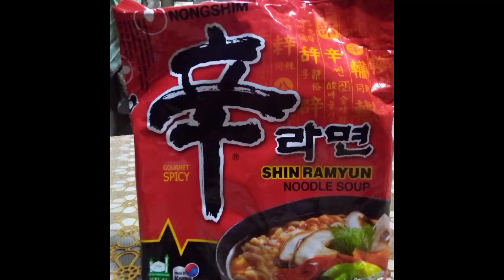WHEN YOU HATE SPICY FOODS BUT YOU LOVE BTS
our first time mag try ng shin ramyun.my sister(in video) hate spicy foods kahit Yung junkfoods ayaw na ayaw niya.Binigyan kami ng shin ramyun ng friend Namin na dumating from manila. Kaya sinubukan namin.sobrang spicy talaga if di ka sanay.
*me and my sister are BTS ARMY since 2017*